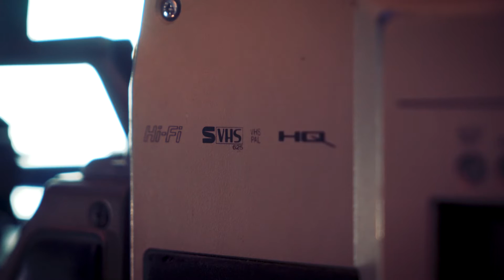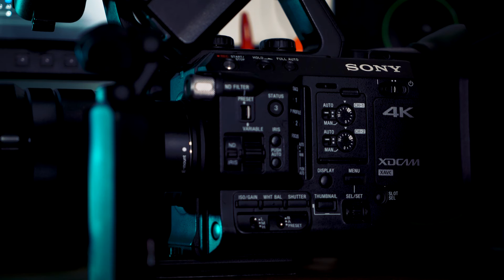BACK TO THE DIGITAL - A Funko Pop movie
Mi sono divertito nei ritagli di tempo a realizzare questo semplice video, direttamente sulla scrivania del mio studio con i pupazzi di Marty e Doc della Funko Pop.
Musiche originali di Alan Silvestri.
videograph.it